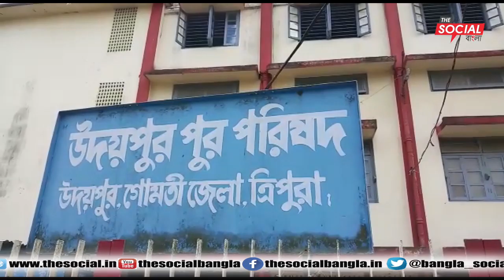ককবরক News Update l দা সোশাল বাংলার সাথে